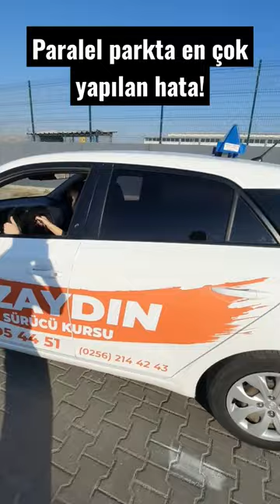Parelel parkta en çok yapılan ve kalınan hatalardan biri.